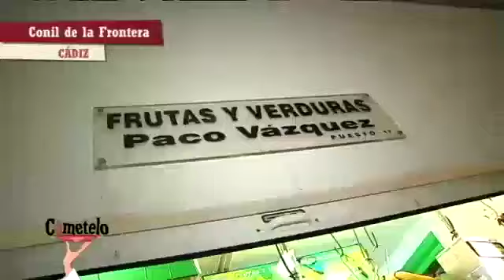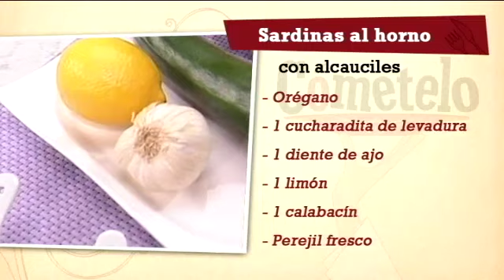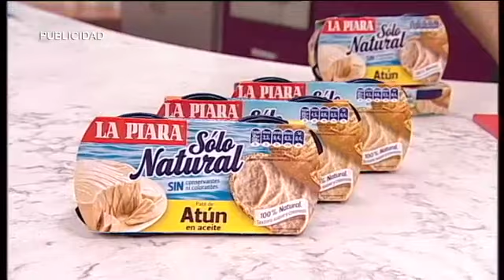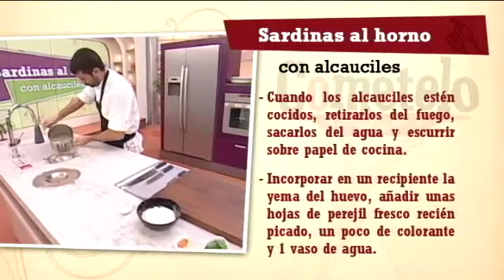S.C.A. Ntra. Sra. de las Virtudes - Alcachofas de Conil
Vídeo sobre las Alcachofas de Conil de la Cooperativa Ntra. Sra. de las Virtudes, emitido martes 4 de marzo en Canal Sur en el porgrama Cómetelo, receta de alcachofas de Conil.